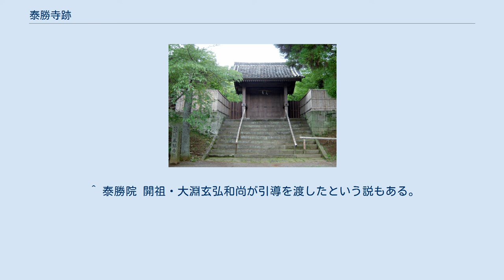泰勝寺跡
泰勝寺跡 泰勝寺跡（たいしょうじあと）は、熊本県熊本市中央区黒髪の立田自然公園内にある国指定の史跡。
 同地には江戸時代を通じて肥後熊本藩主・細川家の菩提寺であった「龍田山泰勝寺」（りゅうでんさんたいしょうじ）が建っていたが、明治初年の神仏分離令発布後に廃寺となり、同家の別邸に改められた。
平成7年（1995年）11月28日、同じく細川家菩提寺であった妙解寺（みょうげじ）跡（熊本市西区・北岡自然公園内）と共に「熊本藩主細川家墓所」（くまもとはんしゅほそかわけぼしょ）の名称で国から史跡に指定された。
現在は一般的に「泰勝寺跡」というが、細川家立田別邸が正式名称である。
敷地は細川家の屋敷部分、庭園、墓地とに分かれている。
 泰勝寺は、小倉藩主・細川忠興（三斎）が父・幽斎の追善のため、慶長11年（1611年）3月に小倉に泰勝院を建立したのがその始まりで、同院は後に熊本藩主・加藤家が改易され、寛永9年（1632年）に細川家が同藩へ転封されるに合わせて、八代城に隠居した三斎により小倉から八代へ移された。
 一方、熊本城主になった忠利も、寛永14年（1636年）に立田山の山麓に祖父・幽斎と祖母・麝香の方および母・玉子を祀る寺を建立し、これも泰勝院と命名した。
忠利死後、藩主の座を継いだ光尚は京都・妙心寺より大淵玄弘和尚を招いて泰勝院住職とし、正保3年（1646年）には、玉子の隣に三斎の墓を営んだ。
光尚はその後、八代の泰勝院を廃すると立田山の泰勝院に併合して「瑞雲山泰勝寺」と改め、さらに綱利の代に山号を「龍田山」に改称した。
 なお、忠利以降9代・治年までの藩主は花岡山山麓に建立された妙解寺に葬られたが、10代・斉茲や11代・斉樹、13代・韶邦、最後の藩主・護久は再び泰勝寺に墓が建てられている。
 明治初年の神仏分離令に伴い、細川家は菩提寺であった妙解寺と泰勝寺を廃して同家別邸とし、泰勝寺の本堂を神式の祠堂に改めた。
したがって以後は細川家立田別邸と称するのが正式であるが、一般には今日でも泰勝寺跡で通っている。
昭和30年（1955年）から、熊本市が細川家より庭園部分を借り受け、立田自然公園として一般に開放している。
 前期細川家当主の墓、泰勝寺歴代住職の墓の他に、宮本武蔵の供養塔といわれる五輪搭がある。
この五輪塔は武蔵に引導を渡したとされる同寺2代住職・春山和尚の墓の横にあるが、実際には鎌倉から室町時代にかけて作られた五輪塔から様々な部材を寄せ集めて作られたとみられる。
 敷地の一角には、大正12年（1923年）に、三斎による設計図を元にして建てられた茶室・仰松軒（こうしょうけん）がある。
 このほか、板碑や豊臣秀吉・千利休が使用したと伝えられる手水鉢など、さまざまな歴史的遺物がある。
 ^ a b c d e f g h i 泰勝寺（たいしょうじ）　熊本市 - 熊本県庁、2014年3月2日閲覧。
 ^ a b 文化遺産データベース 熊本藩主細川家墓所、2014年3月2日閲覧。
 ^ 熊本県大百科事典[1982:511] ^ 幽斎の院号でもある。
 ^ 幽斎夫妻・三斎夫妻の廟は、特に「四つ御廟」と呼ばれる。
 ^ 泰勝院 開祖・大淵玄弘和尚が引導を渡したという説もある。